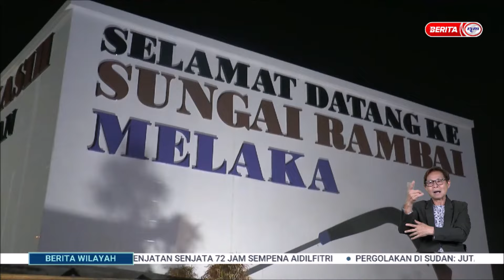21 APRIL 2023- BW - KEMERIAHAN MENJELANG AIDILFITRI: SUNGAI RAMBAI DIWARNAI LAMPU PELITA TRADISIONAL